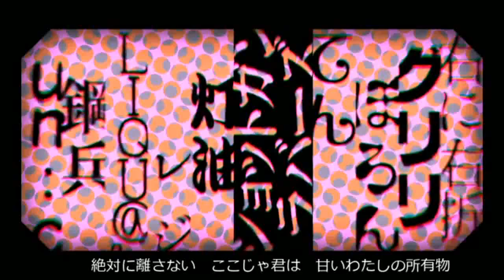合唱 ショットガン・ラヴァーズ-LM SELECT EDITION- 04 / Shotgun Lovers -Nico Nico Chorus